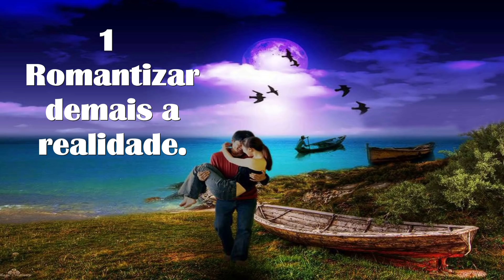10 dicas para você descobrir quem é a sua Alma Gêmea ou Chama Gêmea.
10 dicas para você descobrir quem é a sua Alma Gêmea ou Chama Gêmea.

Vejo que muita gente por aí anda sonhando em encontrar a sua Alma Gêmea e não percebe que ela pode estar bem debaixo do seu nariz!
Meste vídeo eu trago dicas bem diferenciadas, apontando evidências físicas e outras evidências que as pessoas deixam passar despercebidas. Geralmente tudo o que encontramos por aí sobre o tema ou é muito fantasioso, romântico ou subjetivo demais. Este vídeo traz uma visão mais objetiva e realista sobre a forma de reconhecer a sua Alma Gêmea  ou Chama Gêmea que é a mesma coisa.
Se você ainda não encontrou a sua, temos outro vídeo aqui no canal que indica se ela está próxima ou não, confira:
Estes três vídeos abaixo vão ajudar você a reconhecer as Evidências físicas que existem entre você e a sua Alma Gêmea: